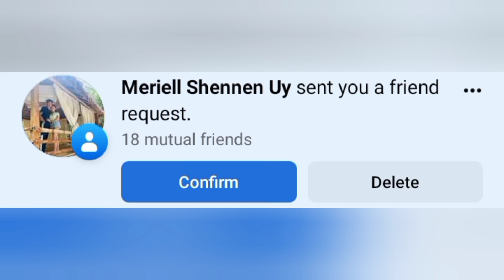ANGEL AND EDMON- THE EVERLASTING LOVE | MONGEL OF J.O.L. MUSIC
Music video featuring Angel and Edmon of J.O.L. MUSIC.

Join with Us:
MONGEL KUWAIT CHAPTER